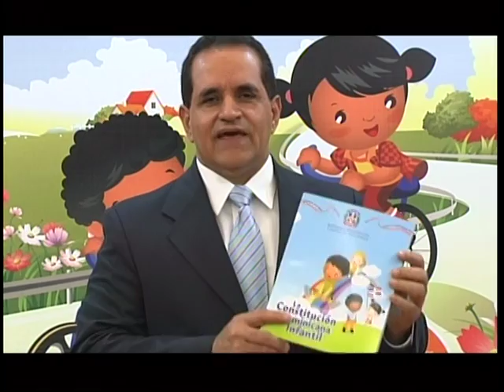Constitución Dominicana Infantil en la provincia Sánchez Ramírez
Presentación de la Constitución Dominicana Infantil en la provincia Sánchez Ramírez